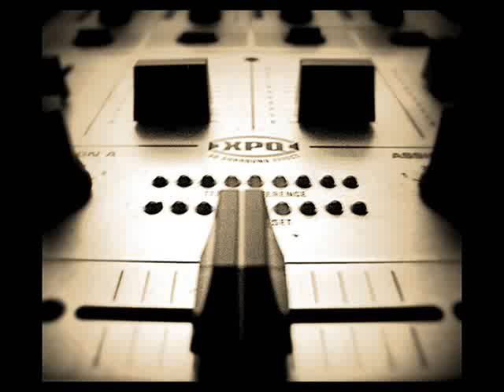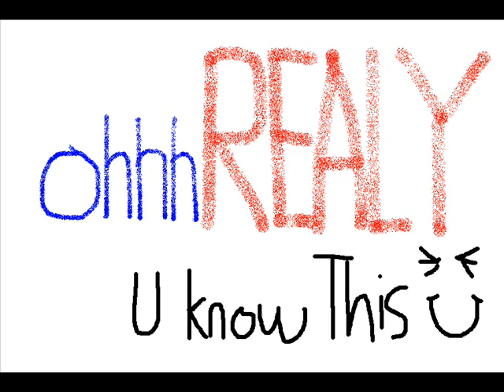Street Trash - XXX Mashup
Dr dre & eminem VS streets of rage STREETS OF DOOM ... todays Retro gamer mixes are dedicated to YUZOBOY and his fav music ...That was some proper bullshit mate :( heres where u can now find him now . The rage tribute ! [Screw the fat cats]

VGM IS AN OCREMIX  . CHECK EM OUT FOR AWESOME MUSIC REMAKES :)